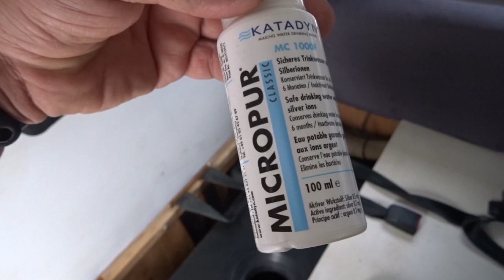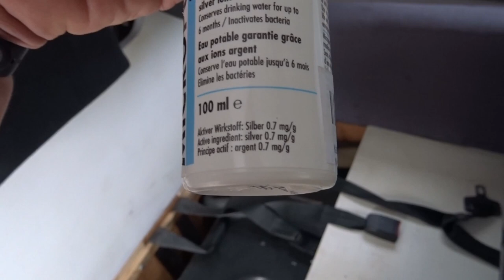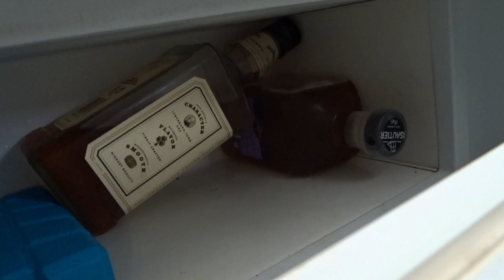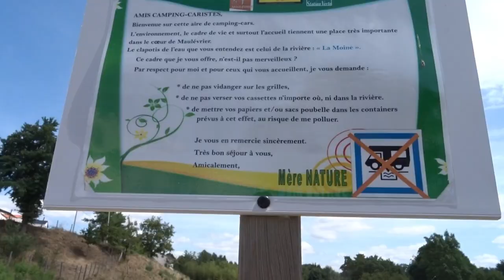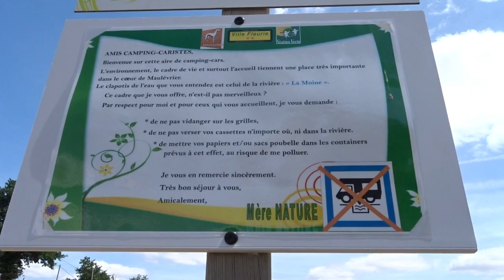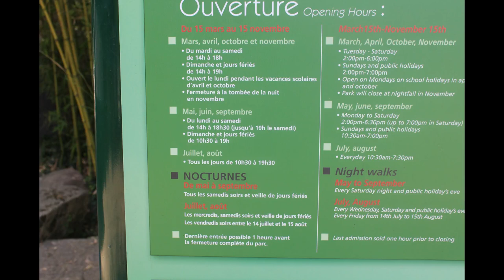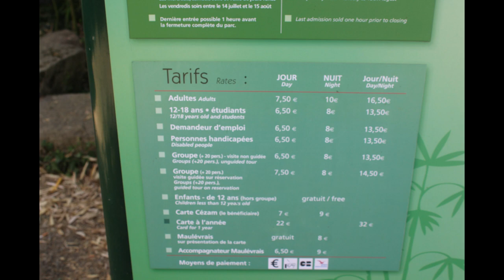DEPART DES VACANCES ! JOUR 1 PARC DE MAULEVRIER [ RESTONS SIMPLE ]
les choses que j aimerais acheter

RANGE CHAUSSURES